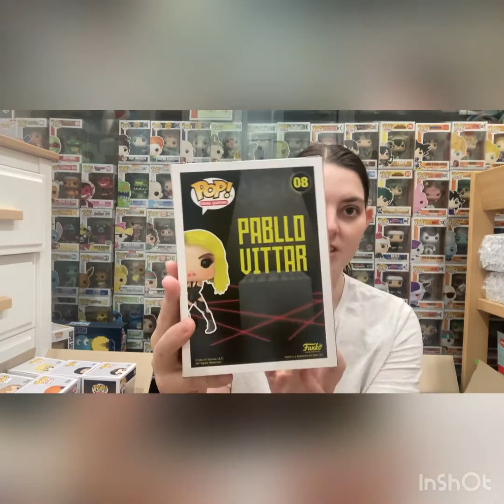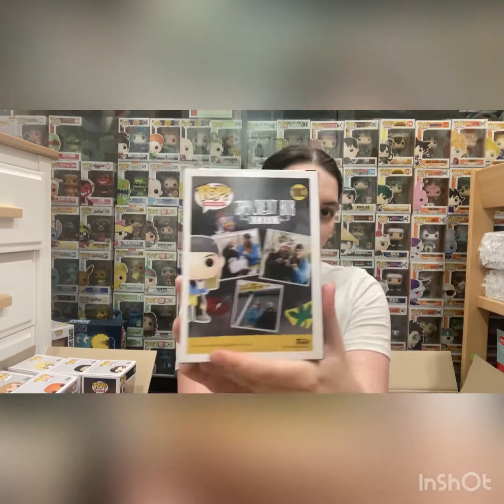Popcultcha bushfire hero mystery box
Mystery box with bushfire hero in it 😍